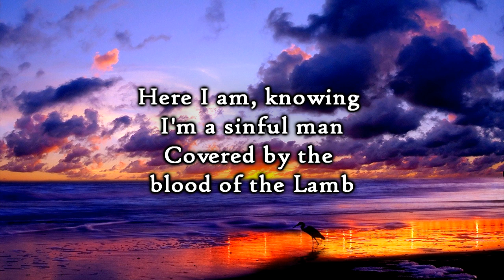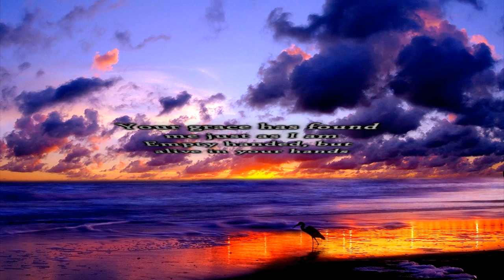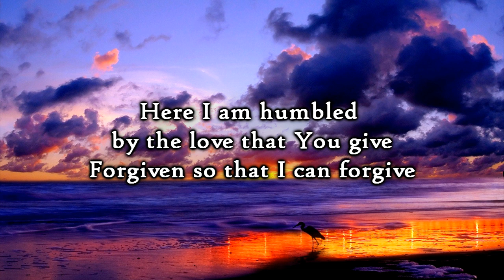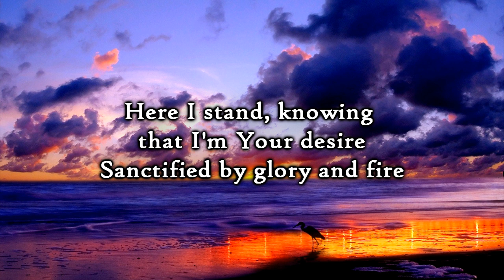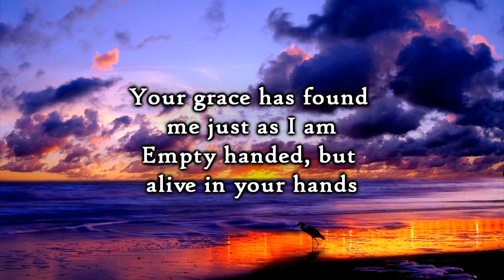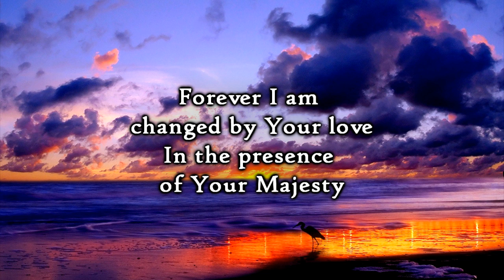One Sonic Society - Majesty - Lyrics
Here I am humbled by Your Majesty
Covered by Your grace so free
Here I am, knowing I'm a sinful man
Covered by the blood of the Lamb

Now I've found the greatest love of all is mine
Since You laid down Your life
The greatest sacrifice

Majesty, Majesty
Your grace has found me just as I am
Empty handed, but alive in Your hands

Here I am humbled by the love that You give
Forgiven so that I can forgive
So here I stand, knowing that I'm Your desire
Sanctified by glory and fire

The greatest sacrifice

Singing Majesty, Majesty
Forever I am changed by Your love
In the presence of Your Majesty

Singing Majesty, Majesty
And I'm nothing but alive in Your hands

Singing Majesty, Majesty
In the beauty of Your Majesty